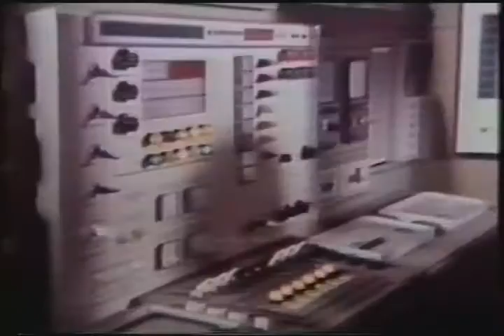Joe 90 Lyons Maid Zoom Lolly's Vintage TV AD